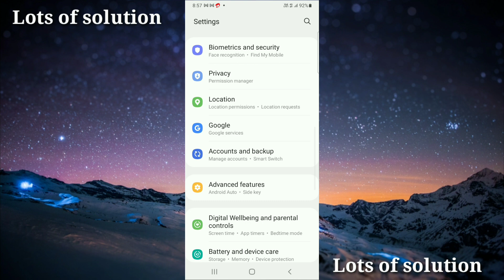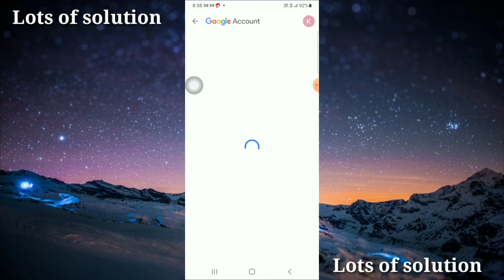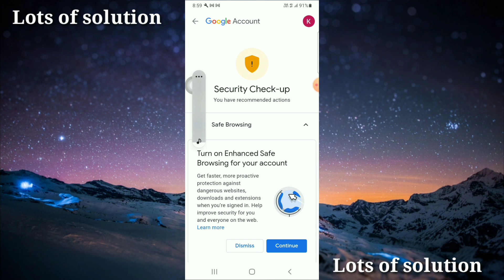Gmail ka password Forgot kaise karen | How to forgot password on Gmail 2023